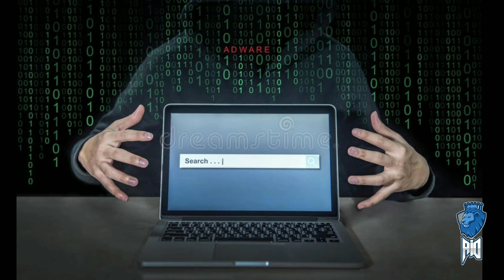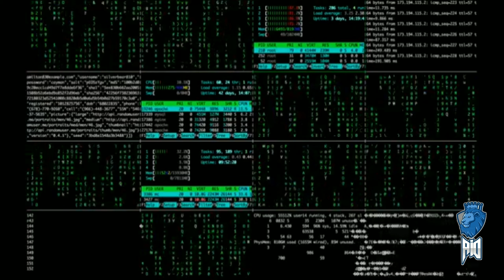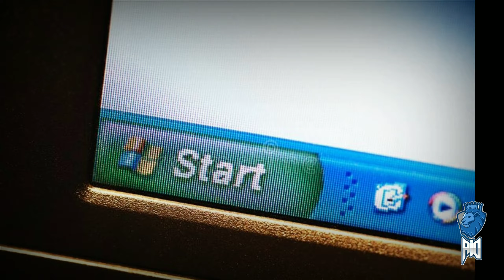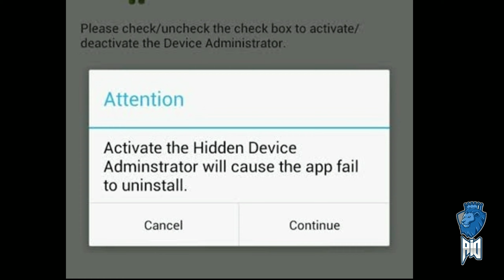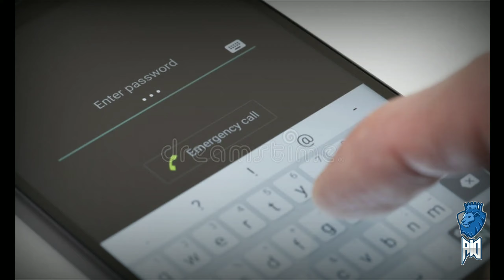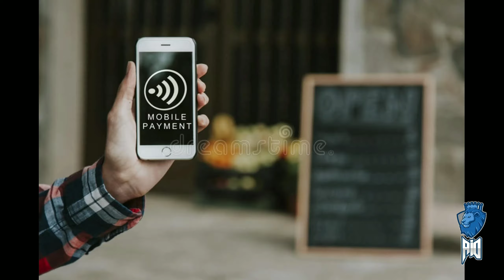My mobile hack /आपके मोबाइल का डाटा हो रहा चोरी,,, आपको नहीं पता जल्दी देख लो वरना पछताना मत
Dosto pehle jb chori hoti thi to sbko maloom ho jata tha pr ab chori alag dang se hoti hai time ke sath sath sb badalta hai, wahi choro ne b khud ko badla aur update hue jisse kisiko b mallon nhi lagta... Technology humare liya ek vardaan sabit hui hai par kehta hai na JAHA ACHAYI HAI WAHI BURAYIB HOTI HAI same aisa hi technology vardaan b pr bhut si musibatiye humare liya laker ayi ha hum aj is VIDEO

 mai yehi janege ki mobile se chori kaise hoti

Kya kya naye dang choro ne update kiya
Aur IN SBSE KAISE BACHE YE BI IS VIDEO BATAYA JYEGA  SO WATCH TILL END...

 AUR 🔔BELL ICON 🔔B PRESS KR DENA

1. Mobile hack hine se kaise bache
2. Mobile hacker kaise pata kare
3. Mobile kisne hack kiya kaise pata kare
4. Mobile hacker ko kaise pakde
5. Hacker se kaise bache
6. Mobile data kaise safe rakhe
7. Data ko hack hone se kaise bachaye
8. Mobile par froud call se kya baat kare
 How to
 how protect mobile from hacking

Fallow me on Instagram @k.piyush_tandon
 And on Facebook :- AIO Knowledge

Note:- All the images / pictures /video clips / music shown in the video Belongs to respected owners and not to me, I am not the owner of any pictures showed in the video and THIS VIDEO IS ONLY FOR EDUCATIONAL PURPOSES

Video credit